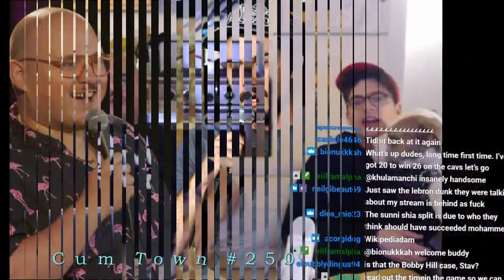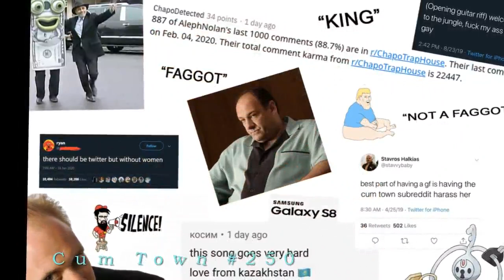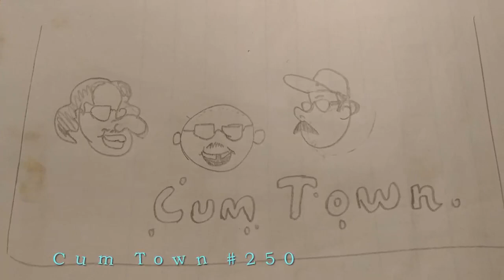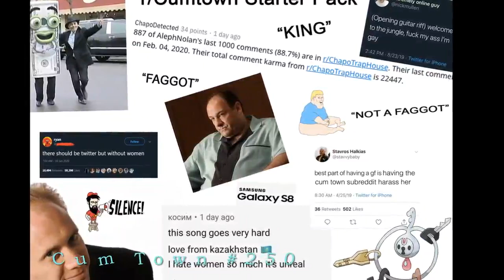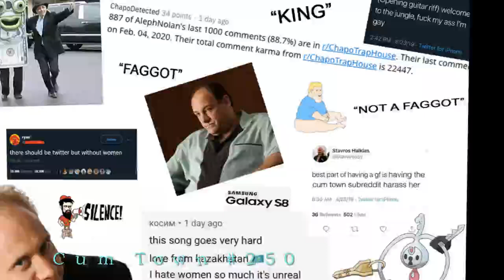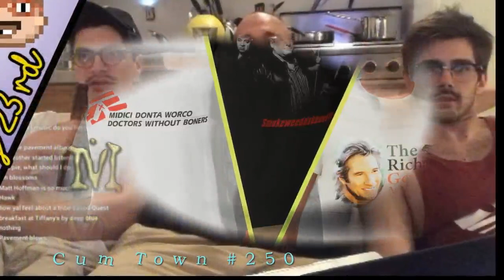CUM TOWN preMIUM #250 - Brimful of pissmeal asha !!!!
Official Podcast of the Cum Boys. Hosted by Nick Mullen (@nickmullen) and Stavros Halkias (@stavcomedy), two PROFESSIONAL comedians, folks. Also featuring Adam Friedland (the girl of the show).